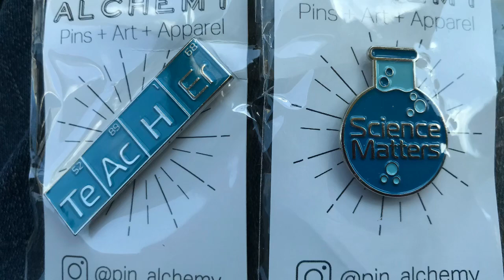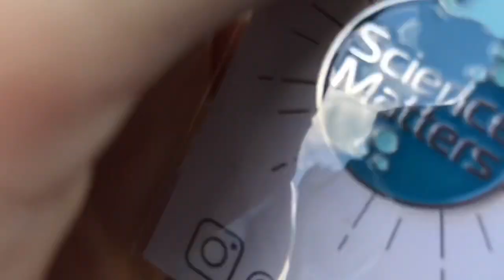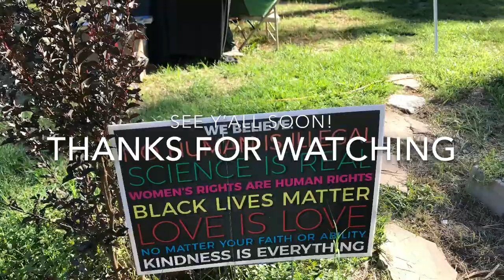Diary of a Physicist Farmgal: Vlogust Day 31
. note to self... don’t watch the news!!! Plus snuggle time with daffodil